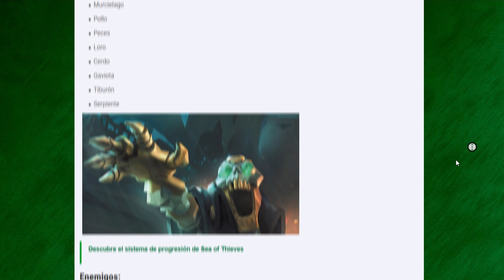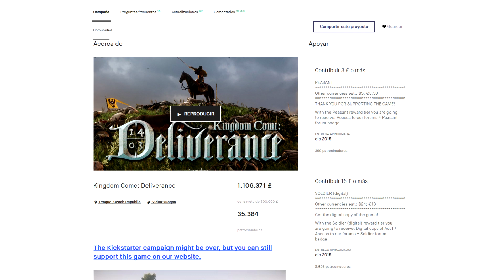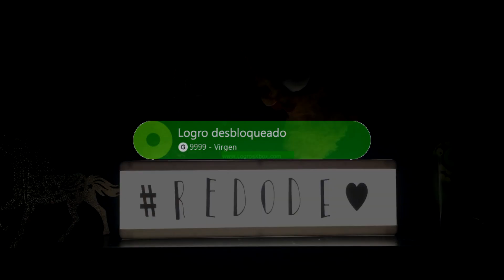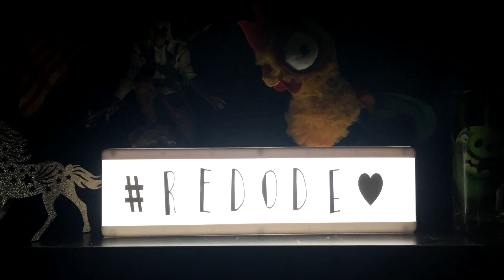LOS MEJORES JUEGOS DEL 2018 segun Redo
¡Entra y participa en los comentarios tus mejores juegos que esperas este año!

▬▬▬▬▬▬▬▬▬▬ MI PC  ▬▬▬▬▬▬▬▬▬▬▬
INTEL CORE I7-4790K CPU @ 4.00GHz 4.00GHz
RAM 16,0 GB
GFORECE 980 GTX